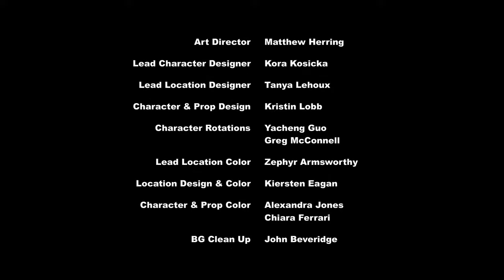My Little Pony Bahasa Indonesia 🦄 untuk Mengubah Changeling | Season 7 | Episode Penuh